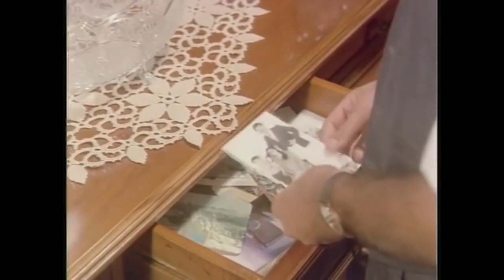Erkekliğini Göster Para Bul Bana! | Küçük Emrah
Boynu Bükükler | Küçük Emrah Eski Türk Filmi Full İzle

Erkek Değil Misin Para Bul Bana!

Filmin Konusu:
Emrah'ın babası zengin bir ağadır.İyi bir baba ve eş'tir tek kusuru Kumarıdır. Kadın Emrah'ın annesine iftira attırır.Babası annesini kovar,Annesi bu iftiradan sonra intihar etmek üzereyken Emrah mani olur.Annesiyle beraber çiftlikten ayrılırlar... Ana oğul yaşamın zorlu şartlarında hayata tutunmaya çalışacaklardır.

Yapımı : 1985 - Türkiye
Tür : Dram
Süre: 85 Dak.
Yönetmen : Ümit Efekan
Oyuncular : Emrah İpek ,  Melike Zobu ,  Bülent Kayabaş ,  Atilla Ergün ,  Cemal Gencer